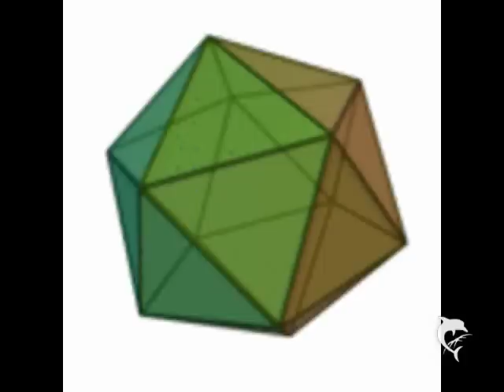Authentik - The horning